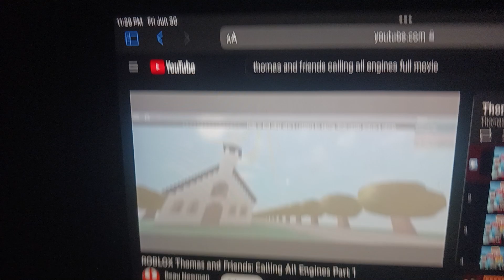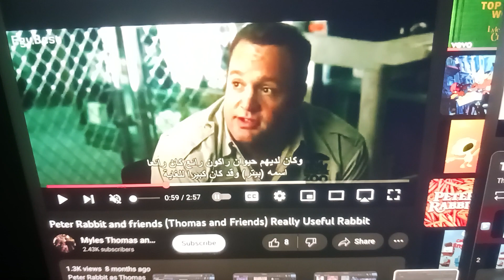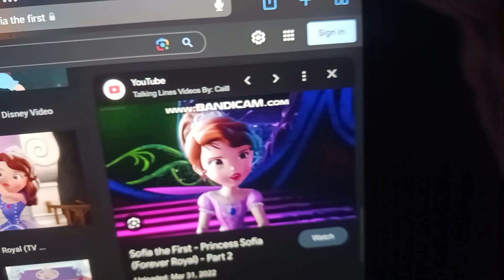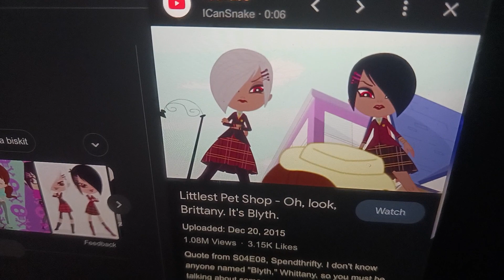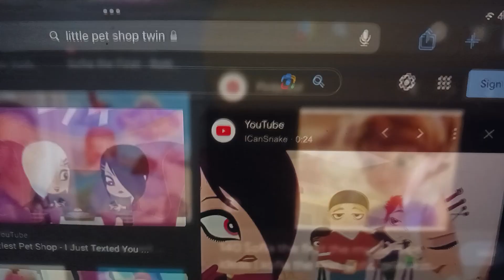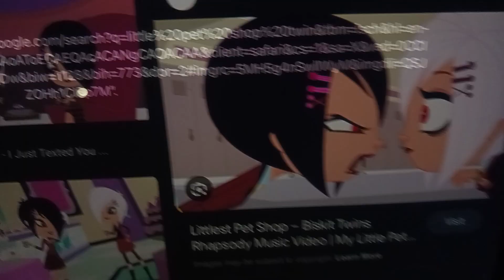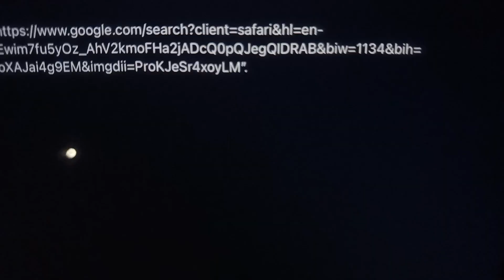sofia and friends calling all toons the movie part 1